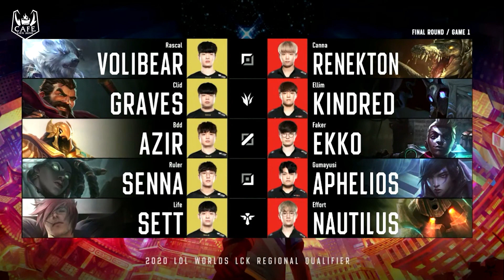TỔNG HỢP DIỄN BIẾN VLKV LCK T1 vs GEN.G (9/9) | MẮC QUÁ NHIỀU LỖI - FAKER LỠ HẸN VỚI CKTG!